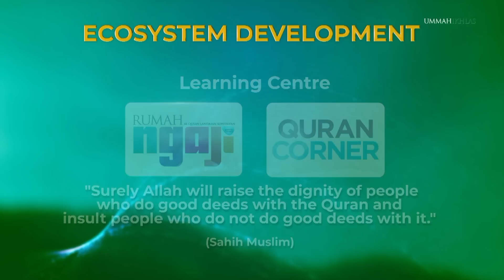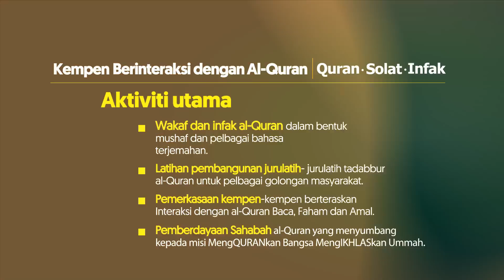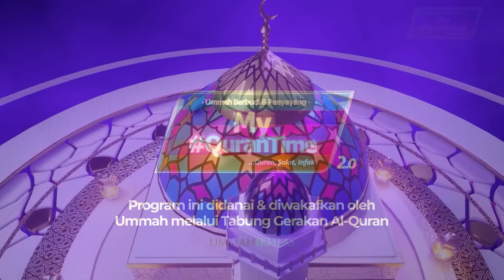Episod 207 My QuranTime 2.0 Sabtu 8 Julai 2023 Sesi Ulang Kaji Halaman 59-60 Bersama Tokoh Ilmuan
Episod 207 My QuranTime 2.0 Sabtu 8 Julai 2023 Sesi Ulang Kaji Surah Ali Imran (3: 71-83) Halaman 59-60 Bersama Tokoh Ilmuan

Hari ini My QuranTime 2.0 mengulangkaji Surah Ali Imran ayat 71-83, halaman 59 hingga halaman 60. Turut sama berkongsi ilmu ialah Timbalan Pengarah Hal Ehwal Pelajar Pusat Bahasa UIAM, Ustaz Abdullah Bukhari Abdul Rahim.

My QuranTime
World